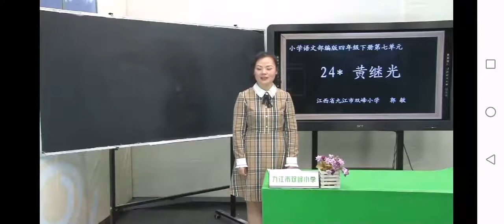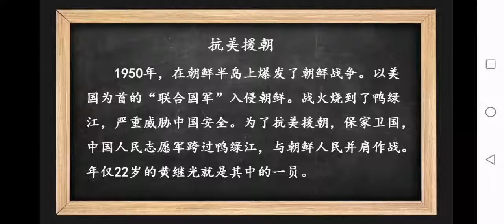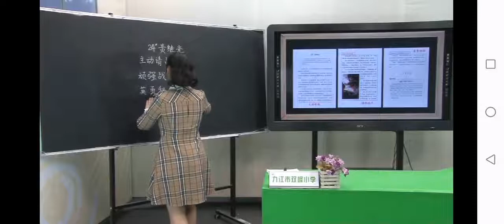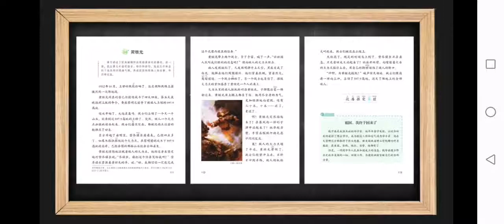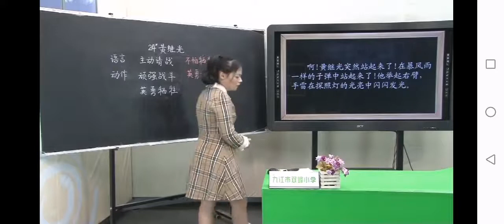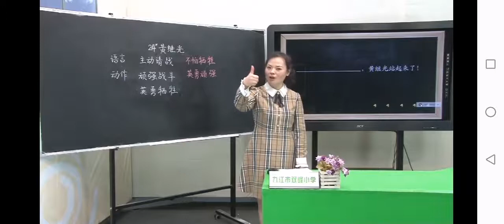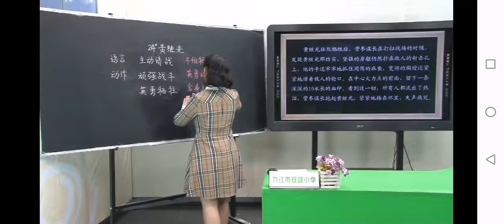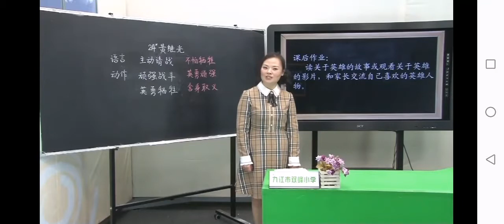黄继光 部编版小学语文四年级（ 下册）一起学中文 learning Chinese